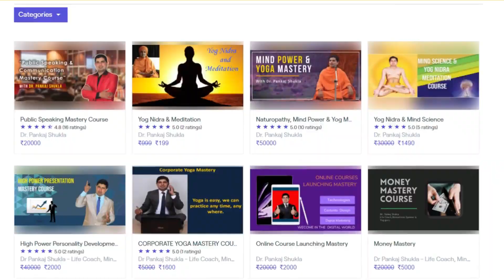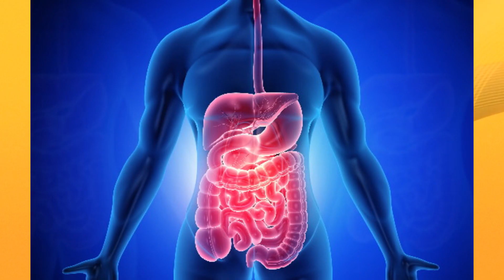How To Lose Weight Fast Exercise At Home | Motapa Kaise Kam Kare | Weight loss Tips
How To Lose Weight Fast Exercise At Home | Motapa Kaise Kam Kare

Professional introduction:
Pankaj Shukla is a life management guru, yog guru, corporate trainer, counselor, motivator, poet, author, director in own company, national debater, naturopathy consultant, mind and memory trainer, Spiritual Healer, Advisor, Business Coach, and a social worker.
2. He has conducted workshop and seminar in more than 3000 branded corporate companies, central government, state government, bank, educational institution etc. across India on approx 40 plus topics.